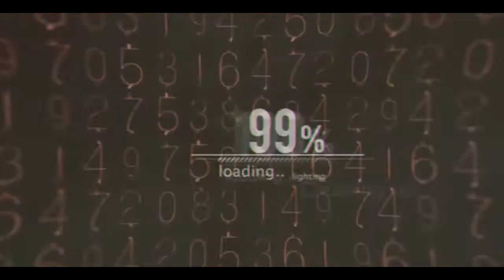+++Sklep Fortnite 26.10.18 -- Shop Fortnite 26.10.18 Daily Item shop NOWY SKIN-NEW SKIN+++